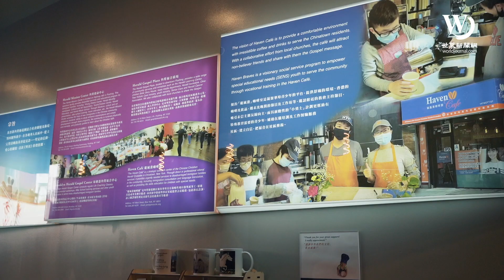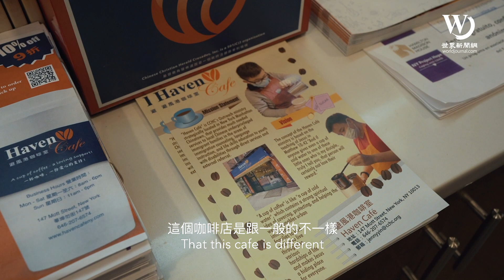快看世界／做特殊孩子的避風港 紐約華埠這家咖啡室好溫暖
位於紐約華埠勿街(Mott St.)，一家叫避風港的咖啡室有著不一樣的使命：為特殊需要兒童(special needs children)提供一個安全、有愛的職業培訓環境。

疫情前才剛開業，基督教角聲佈道團旗下的避風港咖啡室(Haven Cafe)原本只計畫成為一個賣咖啡、食物及提供社區活動場所的事工聚點。咖啡室負責人殷臻(Jenny Yin)表示，在與家長交流時發現，特殊需要孩子其實非常需要一個充滿關愛和耐心的職業培訓場地，讓這群孩子下課之後有地可去，並跟著自己的節奏接觸社會、融入社會。

「其實避風港咖啡室想要成為社區的避風港。來這裡的孩子大部分是有自閉症的孩子。他們也許是一群被社會忽略或邊緣化的人，但是希望他們來這裡，有被包容、接受的感覺。」

「快看世界」帶您跟隨殷臻授課的一天，認識她教的第一位學生Gabriel Lee；也看看這間咖啡室，對於它服務的社區、孩子和家長，帶來了什麼。